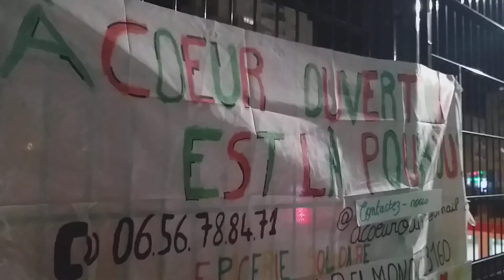Maraude pour les personnes en difficulté et les suspendus à la sortie du RER Champs sur Marne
Maraude le mardi 27/12/22 à 19h  pour les personnes en difficulté et les suspendus du pass à la sortie du RER Champs sur Marne ( pâte bolognaise,Yassa ) avec un désert (café,thé, gâteau,fruits) rappel que le froid et glacial (0°)🔥 cher amis l'union fait notre force voici l'adresse de l'association à coeur ouvert :
15 rue Paul Belmondo Noisy-le-Grand 93160
une pensée pour Ali qui nous à quitté Allah yarrahmou RIP
Gilets jaunes💛un jour gilets jaunes💛 toujours